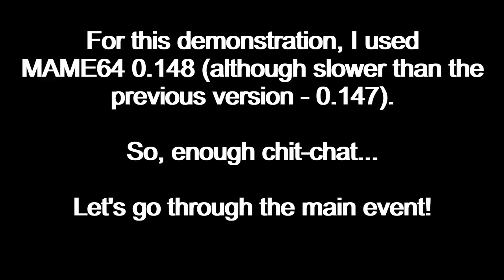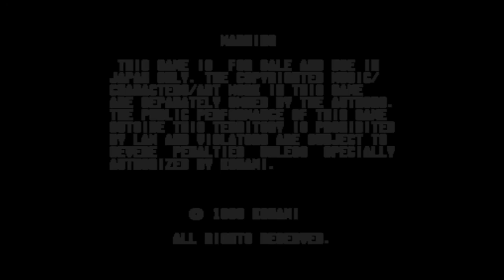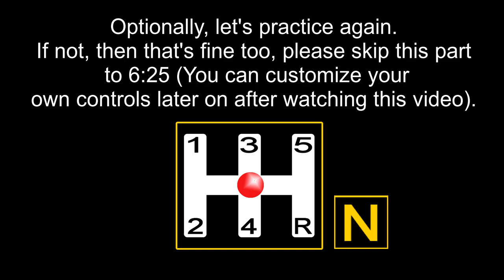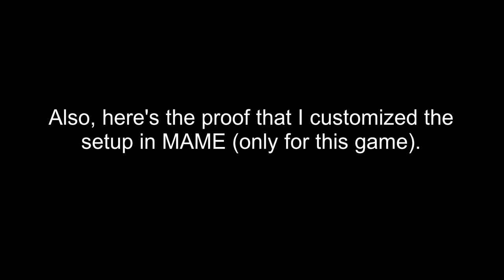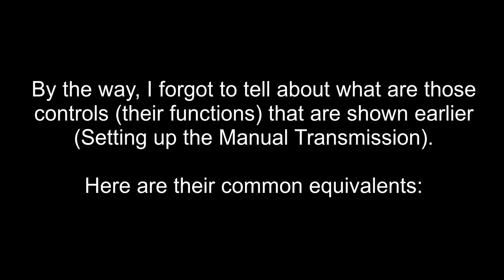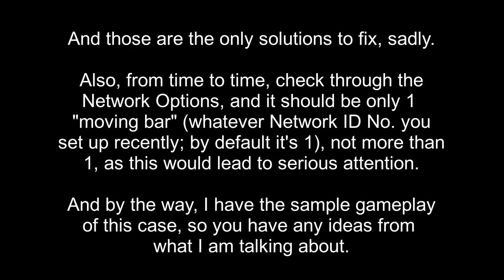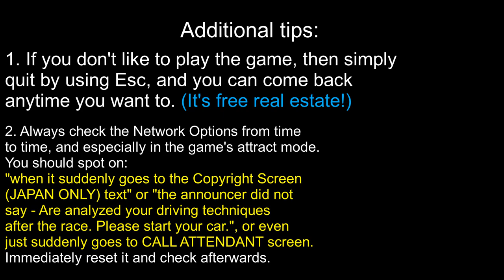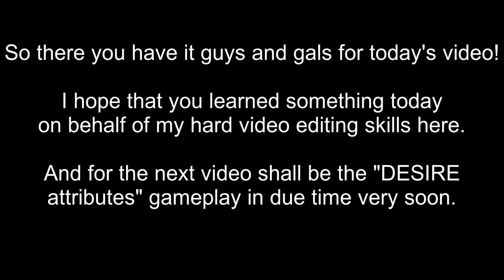Thrill Drive [スリルドライブ] (1998) - Practical Solutions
After the 3 gameplays of this game, I truly decided to make a video "that is purely informative and useful". And yes, here it is, the practical solutions (where no one asks in the first place, but went there) for Thrill Drive! It's just like FAQs and/or Q&A in any video games, thus it's also the first text commentary in my channel (which best describes like I have similarities with Aquarius199 / NitroActive here on YouTube) and I'm not ashamed to do it for the best.

Please enjoy, and apply those cases only for this game. Also, leave your opinions and comments down below if you have something else to share more; you're all welcome.

Timelapse:
00:00 - Before we start this video...
00:04 - Channel Intro
00:12 - Prologue
00:50 - Case 1: Steering Wheel Re-calibration
04:24 - Case 2: The Manual Transmission Setup
07:30 - Case 3: Analog Controls' Adjustments
09:42 - Case 4: Network Anomaly in-game
12:51 - Example of a Terry WAD (HATTW.wad)
14:30 - Case 4: Network Anomaly in-game (cont.)
16:50 - Case 5: Hidden Cheat
18:46 - Bonus Case?! (Maybe not this time)
18:55 - Epilogue
19:32 - Channel Outro
19:41 - More videos from TAS トムさん.

External links: (from this video)

Here are the specs. of my PC:
TYPE: Gaming (All-In-One) Laptop
NAME: HP OMEN
CPU: Intel Core i7-7700HQ @2.8GHz (Can overclock up to 3.8GHz)
GPU: Intel HD Graphics 630 + NVIDIA GeForce GTX 1050 Ti
RAM: 16 GB DDR4 (2x 8 GB RAM installed)
OS: Windows 10 Home 64-Bit
HDD: 917 GB HDD + 237 GB SSD Installed (Samsung and ST)
Sound: Realtek HD Audio Driver

Programs used:
Bandicam 64-bit - both for recordings and snapshots.